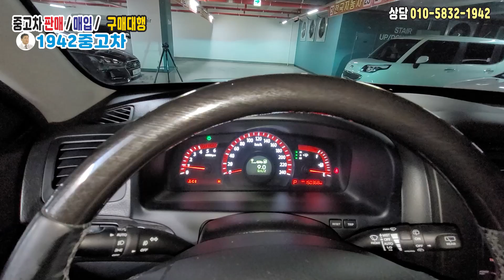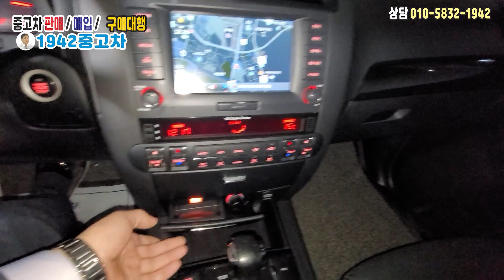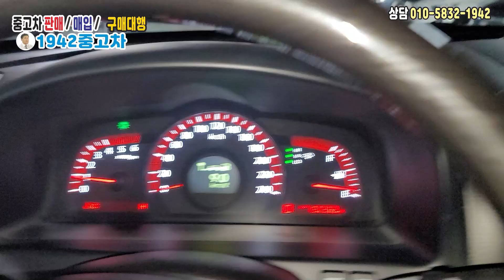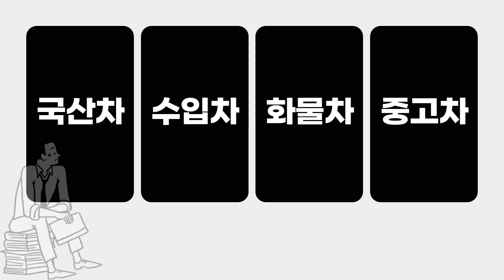최상급 컨디션 완전 무사고 ⁂ 기아 모하비 디젤 4WD KV300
⏤͟͟͞͞★모델 :  기아 모하비 디젤 4WD KV300

ᖭི༏ᖫྀ주행거리 :  150,360Km

⸜♡⸝‍차량가 :  1,800만원

무사고/완무/이력무/키2개/컨디션굿

저희 도이치 오토월드 내 401호 저희 상사 매물위주로 영상 촬영